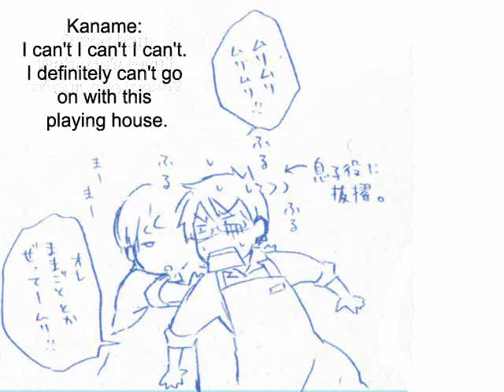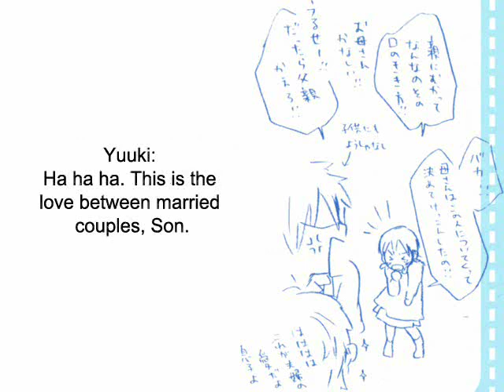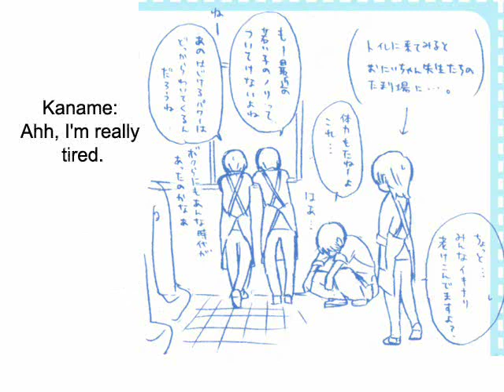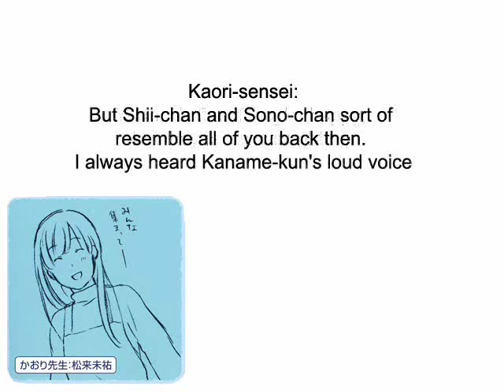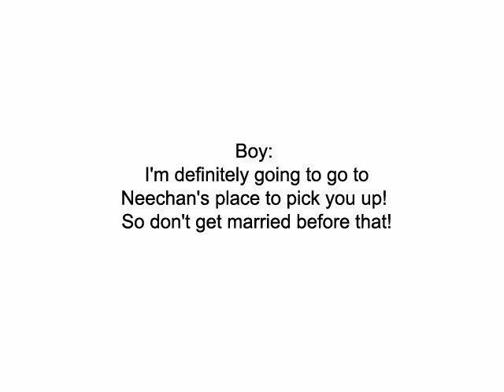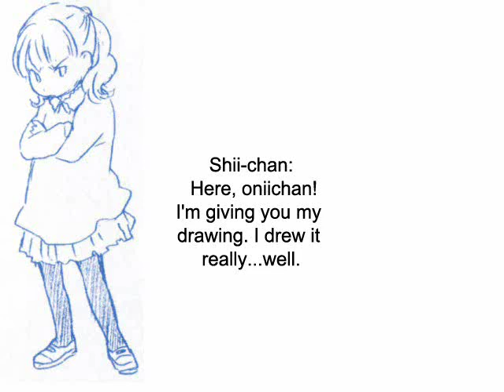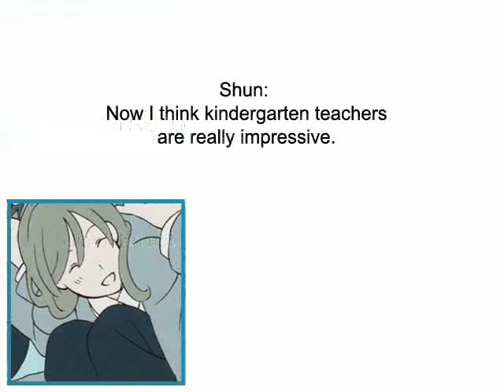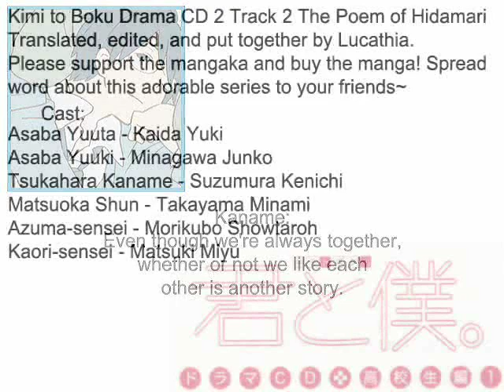Kimi to Boku Drama CD 2 Track 2 part 2/2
Kimi to Boku Drama CD 2 High School
Track 2 The poem of Hidamari part 2/2

Kimi to Boku is a slice-of-life manga by Hotta Kiichi. Support the mangaka and buy the manga~

Please forgive any translation errors or typos in the video. ^^;;

Cast:
Asaba Yuuta - Kaida Yuki
Asaba Yuuki - Minagawa Junko
Tsukahara Kaname - Suzumura Kenichi
Matsuoka Shun - Takayama Minami
Azuma-sensei - Morikubo Showtaroh
Kaori-sensei - Matsuki Miyu